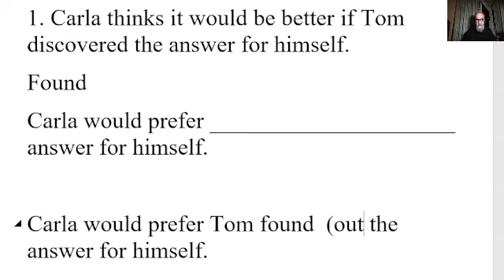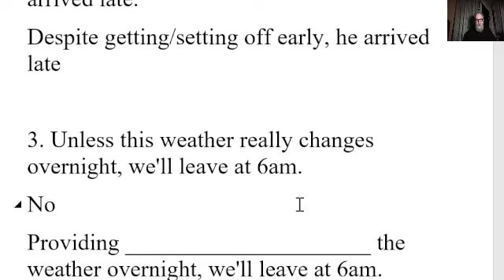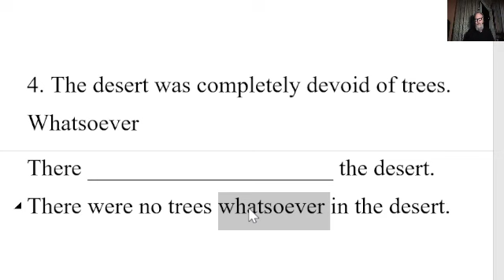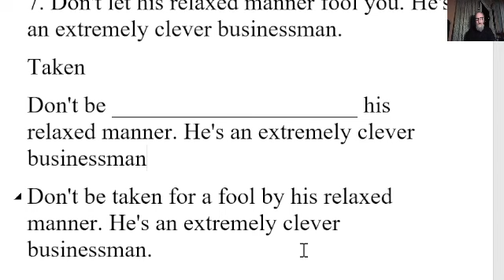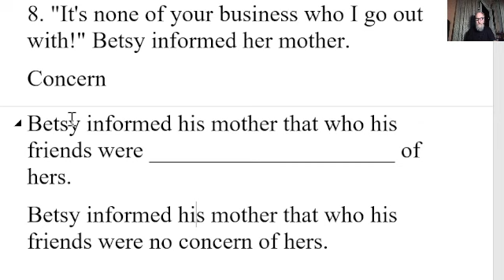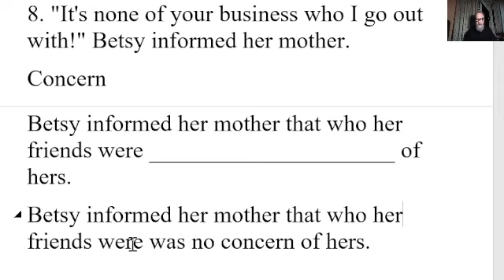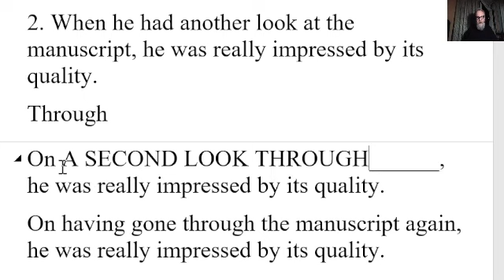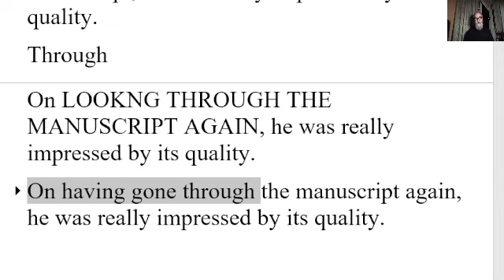🔵 Keyword Sentence Transformations 2 - CAE CPE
1. Carla thinks it would be better if Tom discovered the answer for himself.
Found
Carla would prefer _____________________ answer for himself.

Carla would prefer Tom found  (out) the answer for himself.

2. He left the house early, but arrived after he expected.
Off
Despite _____________________ late.
Despite setting off from the house early, he arrived late.
Despite getting/setting off early, he arrived late

3. Unless this weather really changes overnight, we'll leave at 6am.
No
Providing _____________________ the weather overnight, we'll leave at 6am.
Providing that there is no change in the weather overnight, we'll leave at 6am.

4. The desert was completely devoid of trees.
Whatsoever
There _____________________ the desert.
There were no trees whatsoever in the desert.

5. Patrick wanted to guarantee that everything was as it should be on his wedding day.
Leave
Patrick didn't _____________________ on his wedding day.
Patrick didn't leave anything to chance on his wedding day.

6. Susan didn't tell Dan about the bill until he'd finished his dinner.
For
Susan _____________________ dinner before telling him about the bill.
Susan waited for Dan to finish his dinner before telling him about the bill.

7. Don't let his relaxed manner fool you. He's an extremely clever businessman.
Taken
Don't be his relaxed manner. He's an extremely clever businessman

Don't be taken for a fool by his relaxed manner. He's an extremely clever businessman.

8. "It's none of your business who I go out with!" Betsy informed her mother.
Concern
Betsy informed her mother that who her friends were _____________________ of hers.
Betsy informed her mother that who her friends were was no concern of hers.

1. She'd prefer it if you kept it to yourself.
Rather
She'd _____________________ anyone.
She'd rather you did not talk about it to anyone.

2. When he had another look at the manuscript, he was really impressed by its quality.
Through
On he was really impressed by its quality.
On having gone through the manuscript again, he was really impressed by its quality.